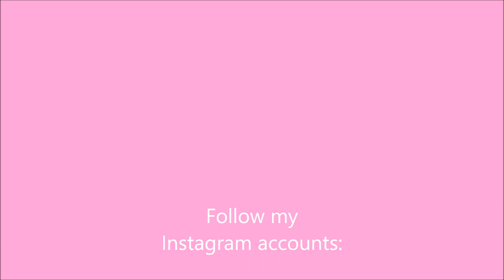Opening My Valentine's Day Gift- Paradise Galleries Daisy May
I am an adult doll collector.  Growing up and having a family has not changed my love for dolls!  My videos are meant for other adults that enjoy dolls too.

Thank you to my husband for my Valentine's Day doll.  Here is my opening video for Daisy May by Paradise Galleries.  She is sculpted by Ping Lau.

You can see photos of my daughter ShabbyCheyBaby's reborns on her Instagram account.

Lullaby Sting by Twin Musicom (twinmusicom.org)